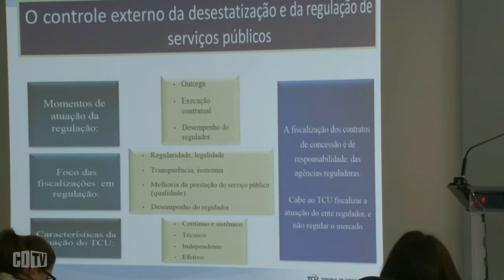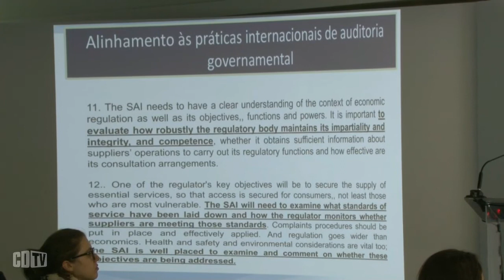TCU não tem o papel de regular Telecomunicações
O Tribunal de Contas da União não tem o papel de regular telecomunicações, mas tem, sim, a missão de fiscalizar a Anatel para que a agência adote medidas transparentes na sua atuação, afirmou o técnico do TCU e assessor do gabinete do ministro Alberto Cedraz, Marcelo Cunha, que respondia pela diretoria de Telecomunicações no Tribunal, ao participar do 31º Seminário da ABDTIC, realizado nos dias 07 e 08 de novembro, em São Paulo. Assistam a apresentação de Marcelo Cunha.